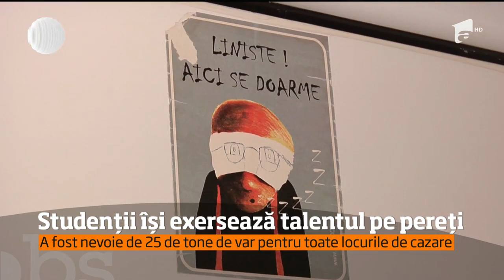Se munceşte la foc automat în căminele studenţeşti de peste tot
Sunt mai puţin de două săptămâni până încep facultăţile. La Universitatea Dunărea de Jos din Galaţi, muncitorii s-au trezit însă cu o sarcină în plus. Înainte să văruiască, trebuie să acopere picturile şi mesajele. de dragoste lăsate pe pereţi de foştii studenţi.